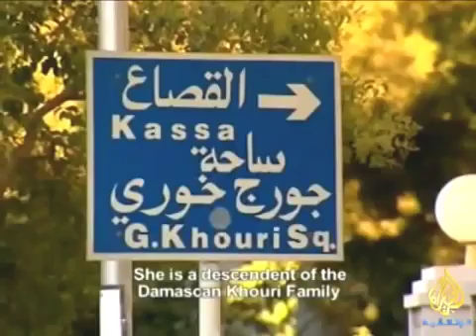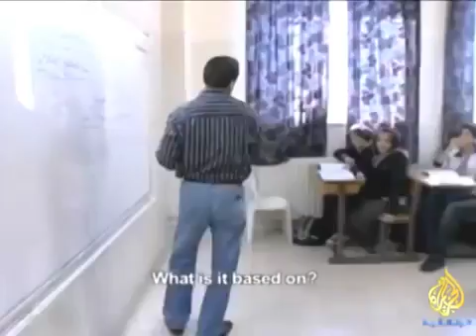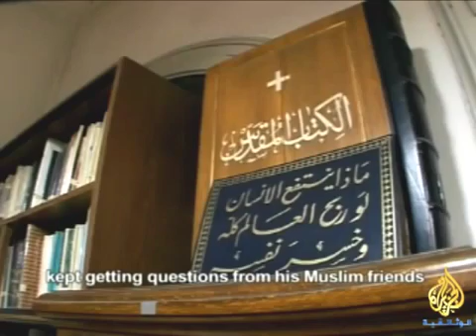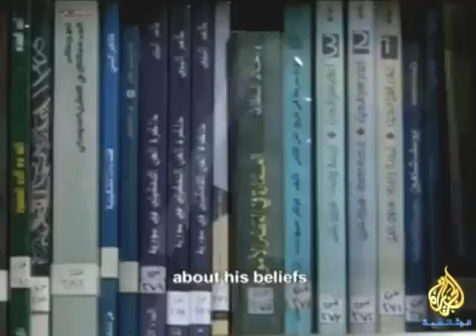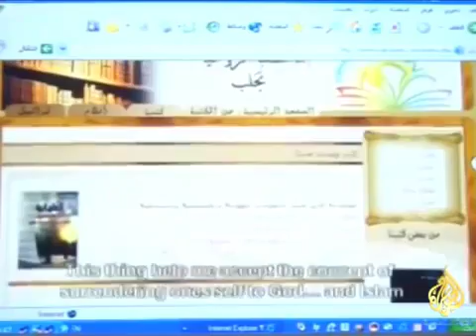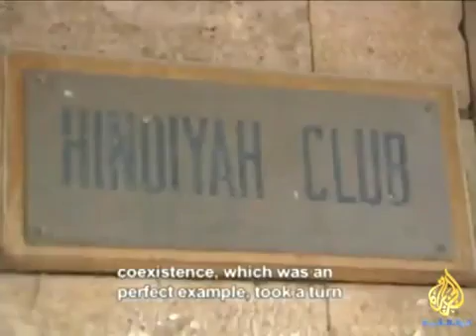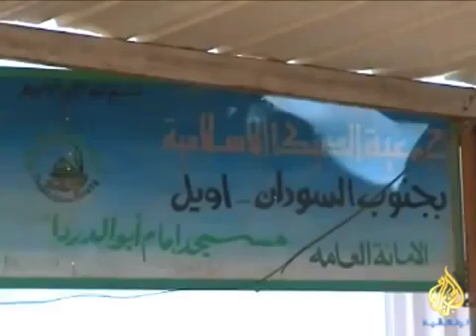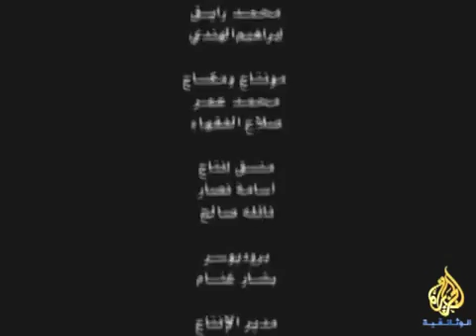وثائقي أسرار العرب المسيحيين -الجزيرة وثائقية